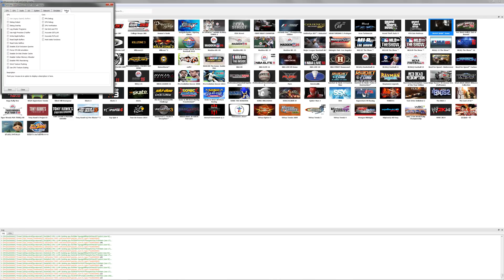PS3 Heavy Rain in 4k PC RPCS3 emulator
View video in HD 2160p for best quality.  Heavy Rain demo running on the RPCS3 PS3 emulator for Windows PC. Using 4k scaling resolution.

This is the demo version of the game. Decent framerate using SPU LLVM. Some slight glitches but overall it looks really good. I don't have the full game yet but I will test it out when I get it.

settings used: 11:58

PC:
CPU: i7 4790k 4.5 GHZ + TSX
RAM: 16GB Ripjaws 2000MHZ CL10
MB:MSI z97
GPU: GTX 1070ti
OS:  Windows 7 Pro 64-bit
video recorded using Shadowplay